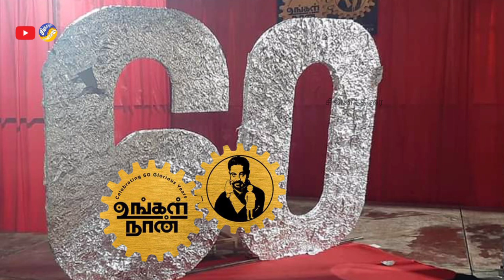Ungal Naan - Kamal 60 Special Event Telecast Timings | Kamal Hassan 60 Years Celebration Event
கமல் 60 - உங்கள் நான் நிகழ்ச்சியை முழுவதும் ஒளிபரப்பு விஜய் டிவி. இந்த நிகழ்ச்சிகாக விஜய் டிவியின் மாற்றம்?

உங்கள் விருப்பத்தை நீங்களும் நாங்களும் இணைந்து அறிந்து கொள்ள... சின்னத்திரை யின் இந்த Survey வில் பங்கெடுத்து கொள்ளுங்கள்